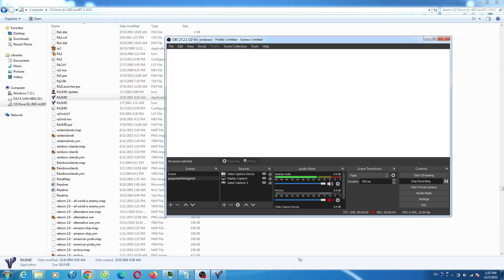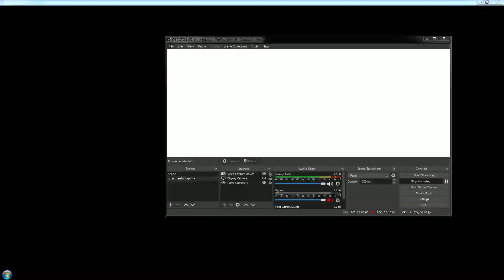Red Alert 2 Bryan 1 vs 7 Hard AI